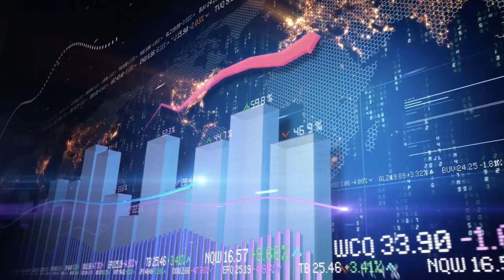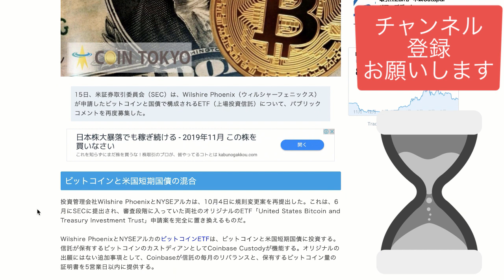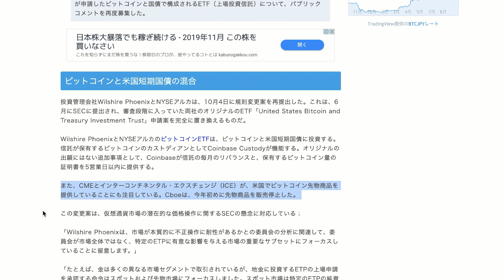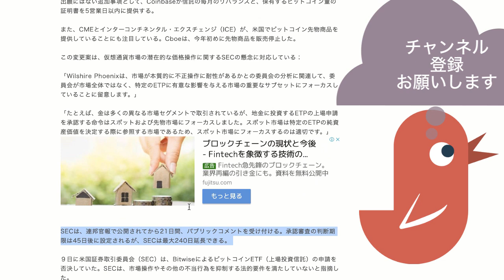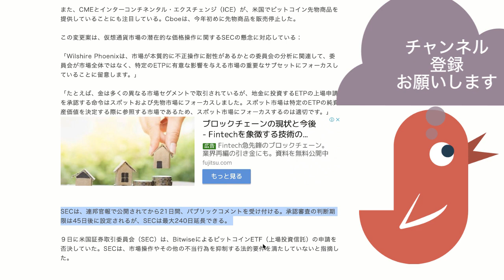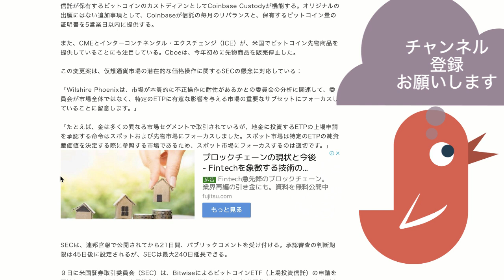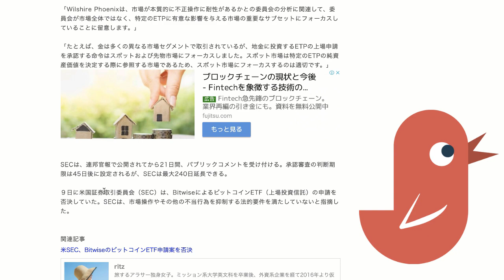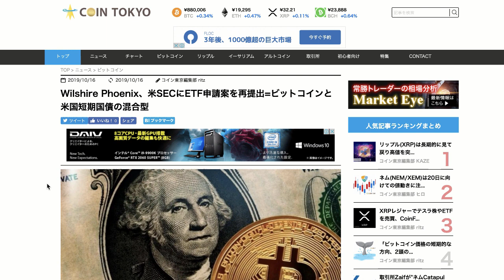ビットコイン ETF 再挑戦 米SEC 今度こそ承認か？あっちゃん仮想通貨